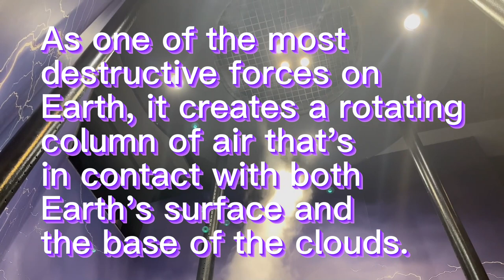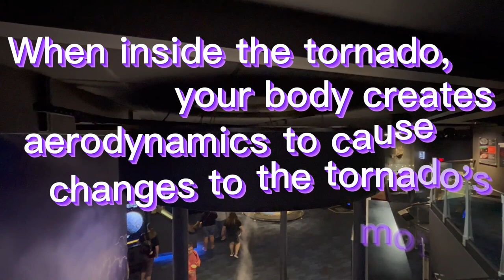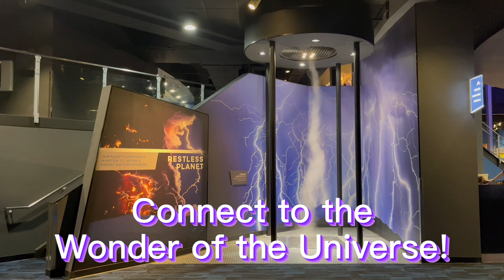The Tornado - Clark Planetarium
What makes tornados spin? What's it like being inside one? Find out in our showcase of The Tornado!